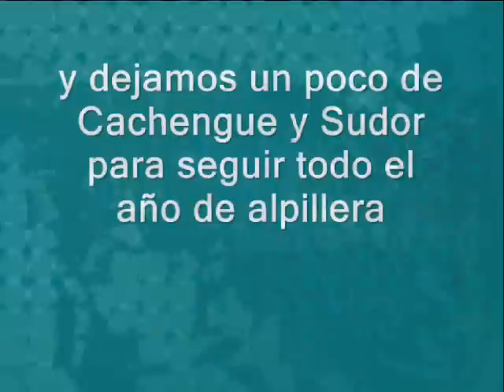CACHENGUE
RESUMEN DE DE LA ACTUACIÓN DE CACHENGUE Y SUDOR, LA MURGA DE ALPILLERA, EN EL FESTIVAL CULTURAL EN APOYO DE LA FAMILIA DE LUCIANO ARRUGA, QUE LLEVA DOS AÑOS DE DESAPARECIDO.